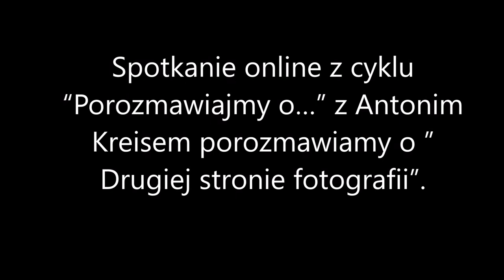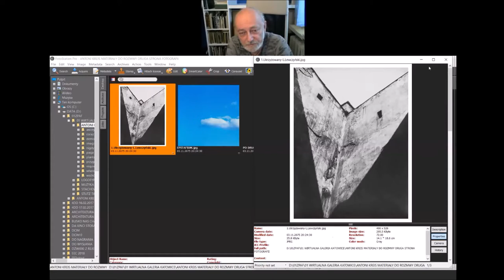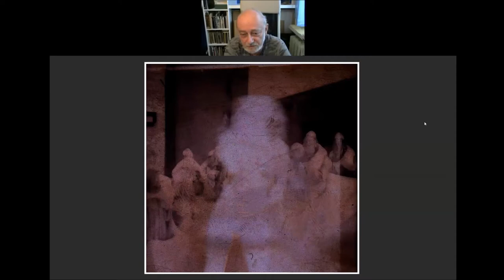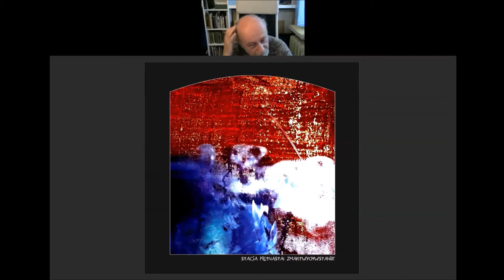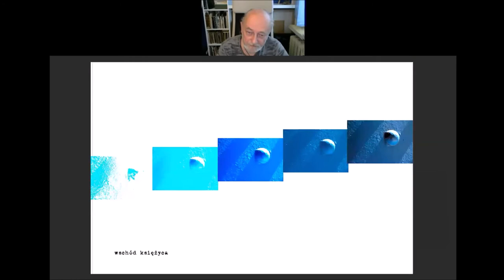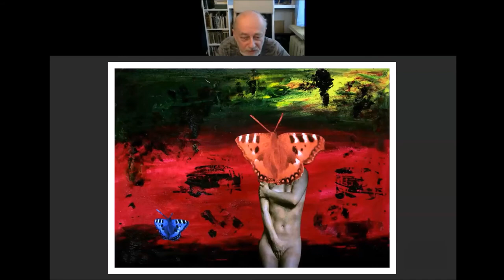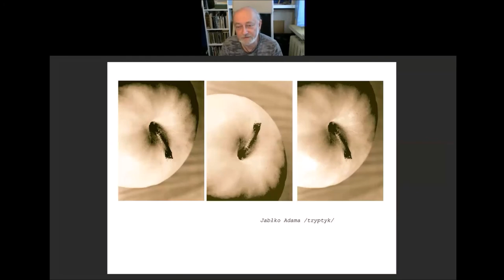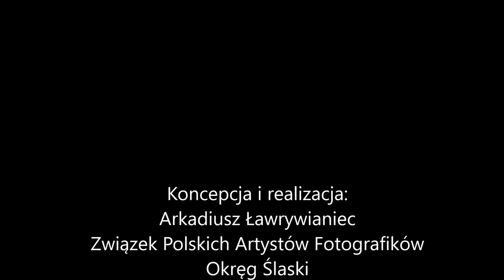Spotkanie online z cyklu “Porozmawiajmy o…” z Antonim Kreisem porozmawiamy o ” Drugiej stronie fotog